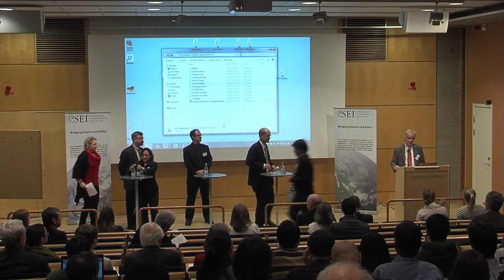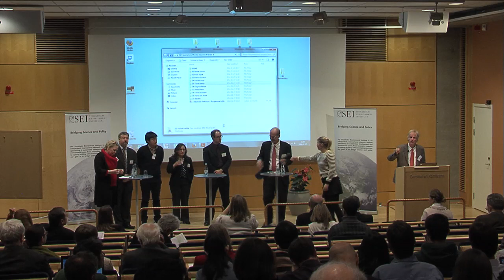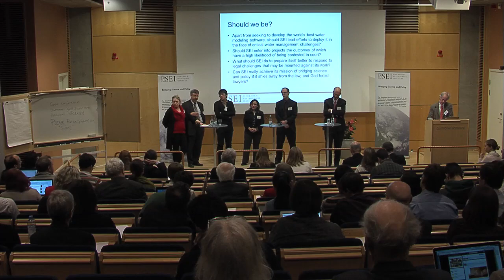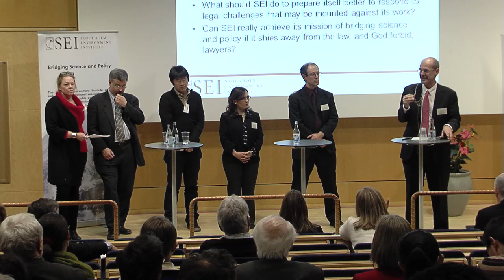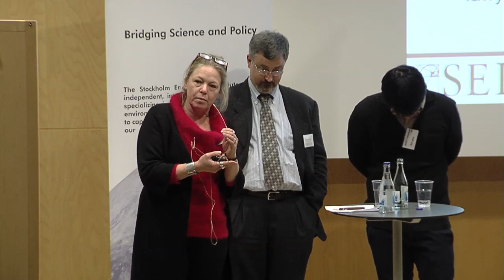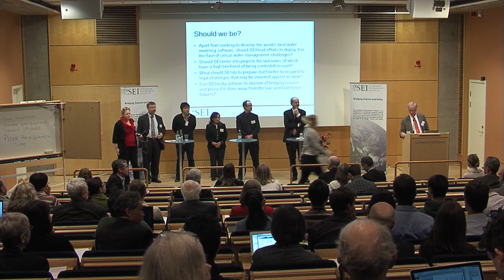Water governance: tools, vulnerablity and conflict management Q&A - SEI Science Forum 2014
Session 1: Water governance: tools, vulnerability and conflict management

Q&A Moderated by Session Chair